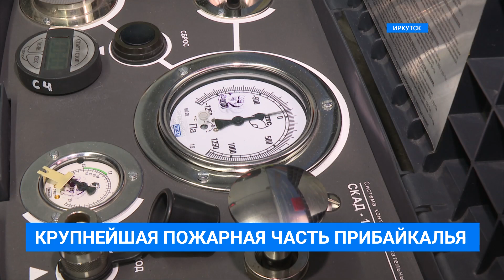Спецчасть МЧС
Этот пожар в иркутском торговом центре тушили сотрудники самого крупного подразделения региона. Специализированную пожарно-спасательную часть - называют спецназом МЧС. Ее бойцы и с огнем борятся,  могут и ликвидировать инфекционные вспышки. Совсем скоро свой опыт будут передавать добровольцам из  студотряда. Дарья Макарова узнала как работает спецчасть.